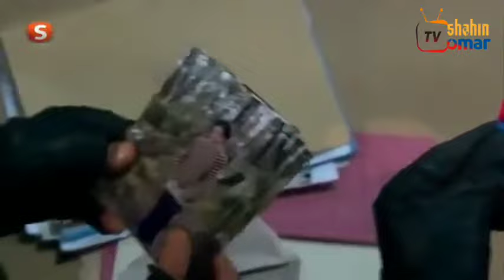شاهين سریال 227 برخه = 227 Shaheen drama